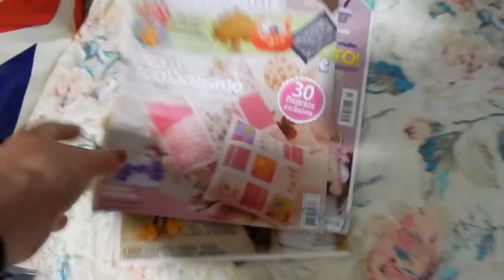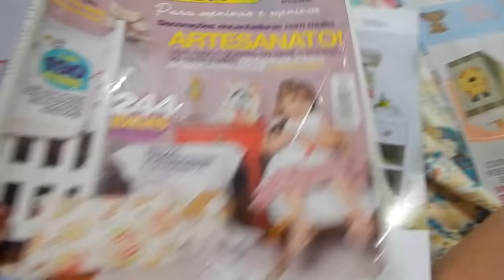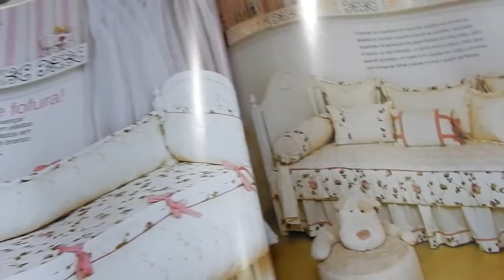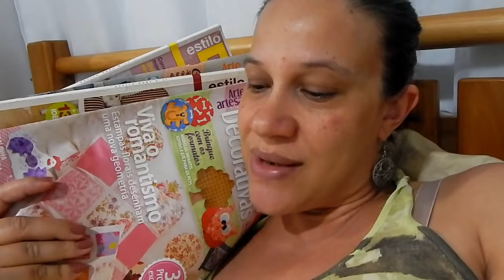PUDIM LOGO CEDO? / COMEÇANDO A PENSAR NA DECORAÇÃO / ROTINA DA VIDA REAL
OLÁ AMORESSSS, BORA FAZER UM PUDIM BEM CEDINHO? HAHAHA... E BATER UM PAPO SOBRE A DECORAÇÃO DO CANTINHO DA ESTER? SEM FALAR NA NOSSA ROTINA BÁSICA DE DONA DE CASA.

ENDEREÇO
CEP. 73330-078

MUITO OBRIGADA!!!

Eletronic Joy
New Achievements
The Land of Heppiness
Todays Word

DISQUE 100